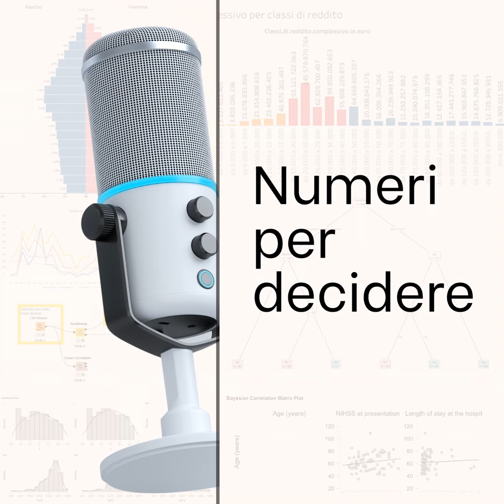Uno dei vantaggi statistici nell'avere un punto di vendita, l'odiato POS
I punti di vendita digitale offrono anche una base di dati e, in alcuni casi, dei puntatori per ottenere i dati transazionali in maniera programmatica, facendo risparmiare tempo ed errori umani.